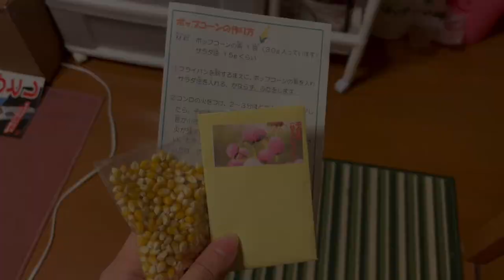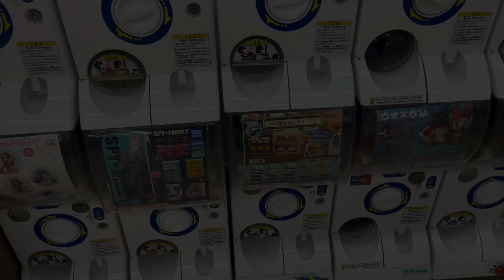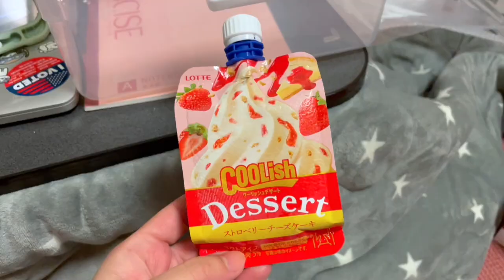March 2022 Vlog! Hello, Blossom Season!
Clips from my life here in Japan during March 2022! Enjoy! Was super excited to hear that MomoClo was coming to Annaka! But my hopes were dashed for summer..